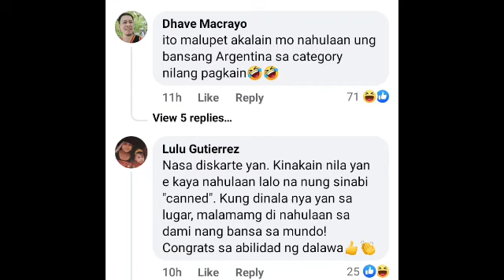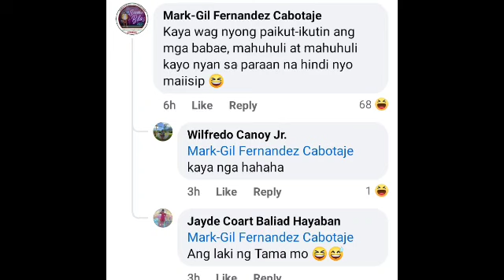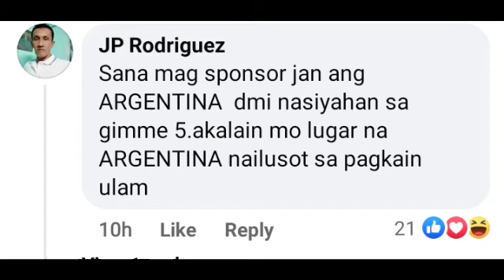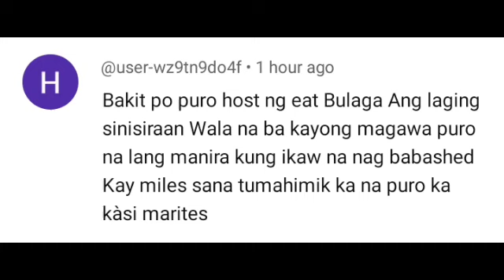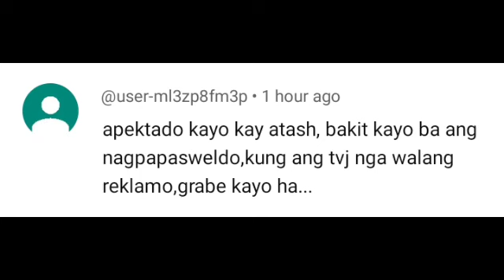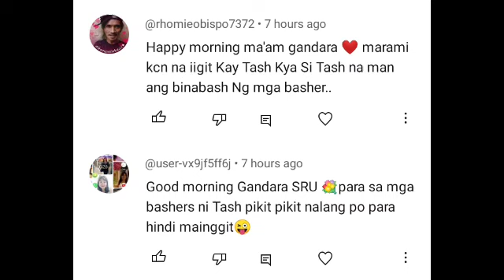EAT BULAGA NIYANIG ANG BUONG BANSA! ARGENTINA MAG SPONSOR NA SA EB?😱 SIKAT NA SIKAT DAHIL SA GIMME 5